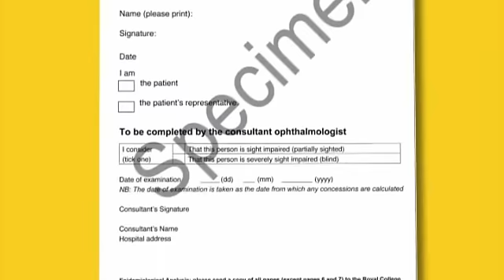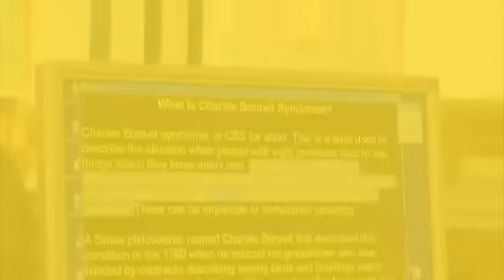Living with macular disease Part 3 of 4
This is the third part of the Macular Society's DVD 'Living with macular disease', presented by patron Peter Sallis.

This section covers eccentric viewing, our helpline and visual hallucinations called Charles Bonnet Syndrome.